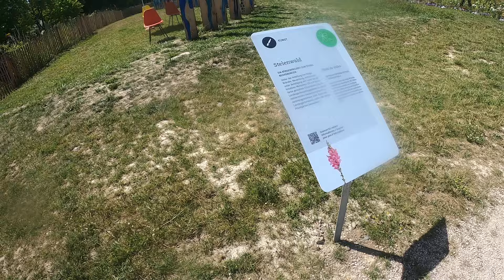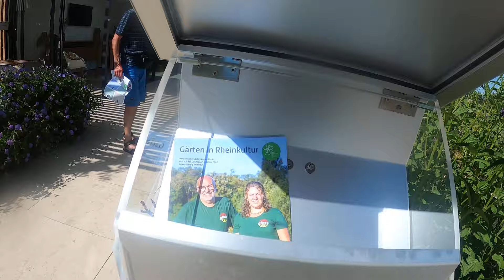Natur Pur#26.2 . Neuenburg (Baden) / Landesgartenschau 2022/Rheingärten/ Streuobstwiesen ( 2/8)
Willkommen auf der Landsgartenschau  2022 in Neuenburg am Rhein